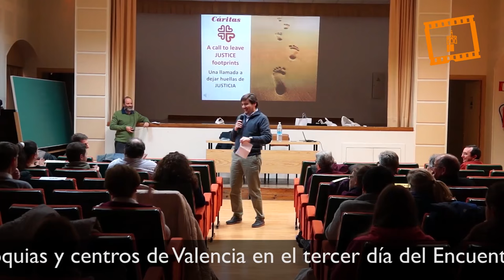Taizé Día 3 - Continúan los talleres sobre fe, solidaridad, arte y cultura